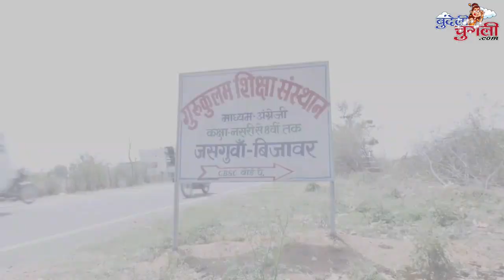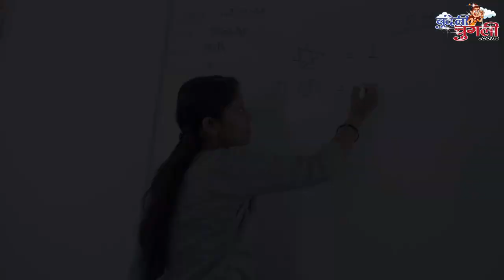भाजपा की पूर्व मंत्री से मिलबे पौंचे कांग्रेस नेता मुकेश नायक